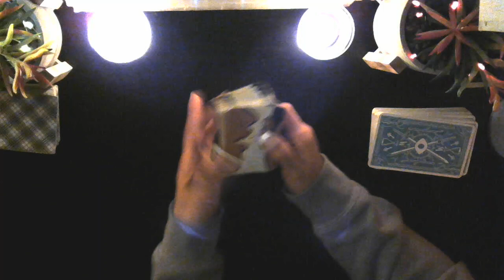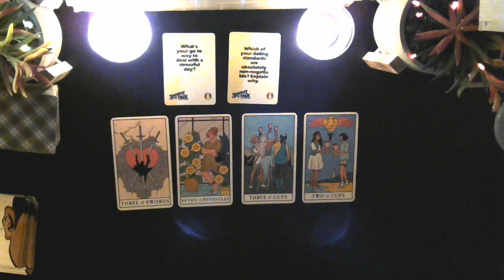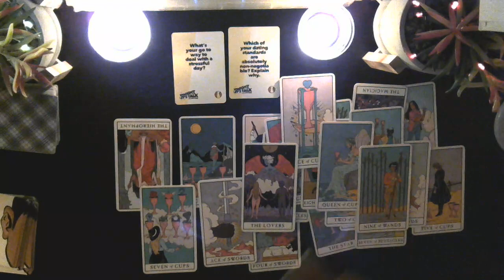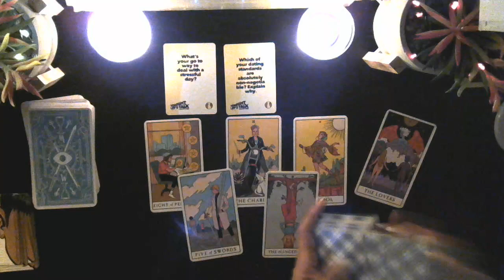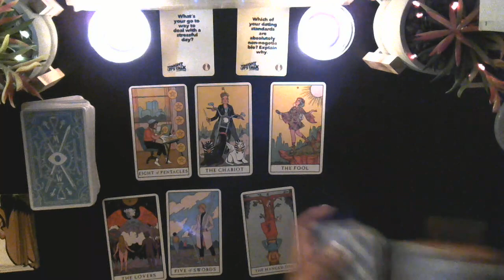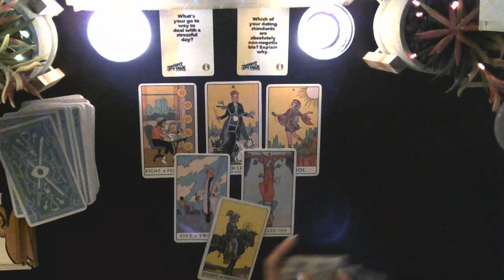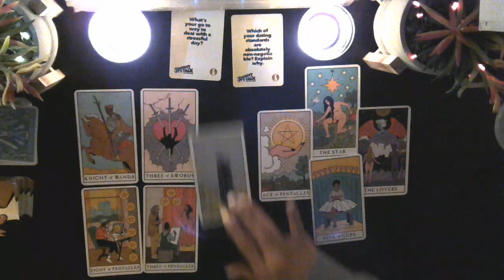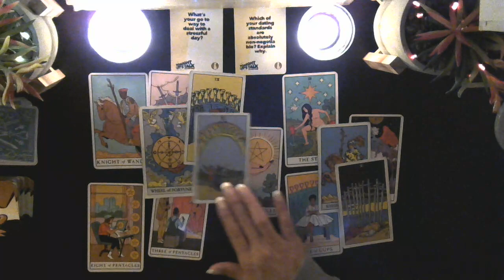Aries Valentine Reading: The Player vs Only Fans Favorite